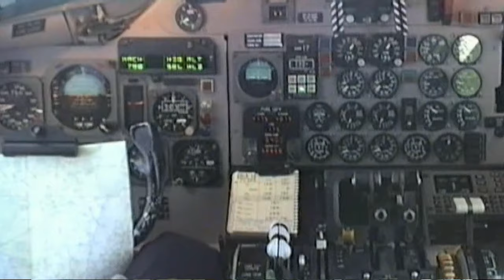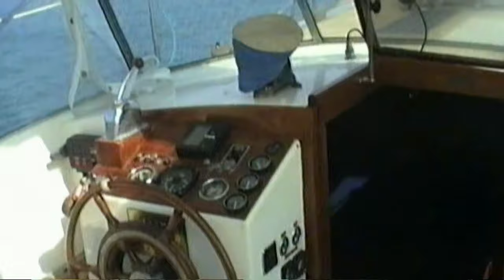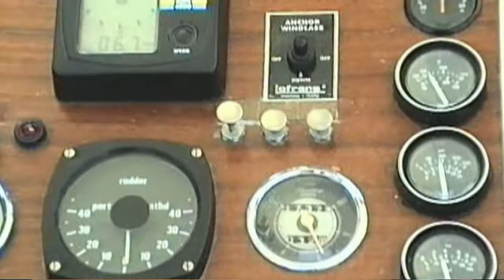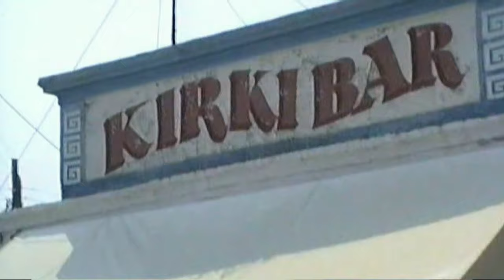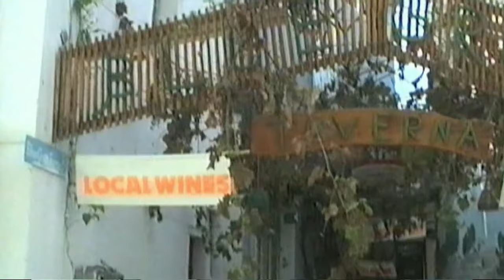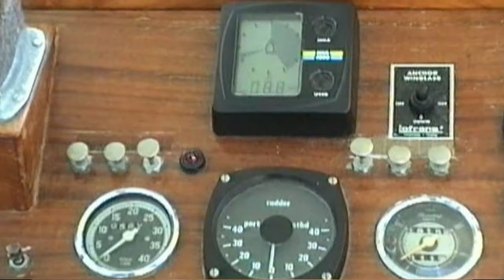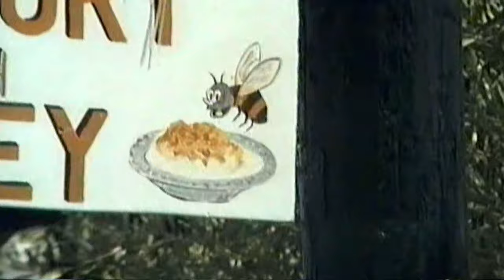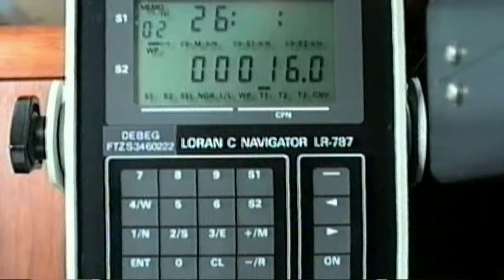Segeln 1989-Teil 1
Segelurlaub 1989 im Ionischen Meer, 1. Teil. Von Korfu über Paxos, Ithaka und Kolomo zurück nach Korfu. 262 SM  Fortsetzung in Teil 2  Korfo nach Dubrovnik